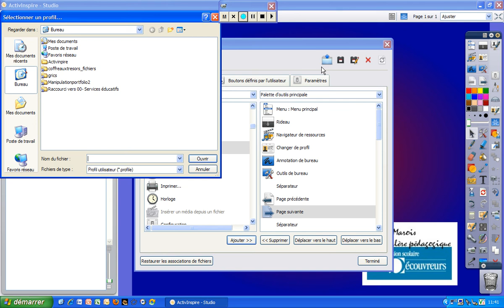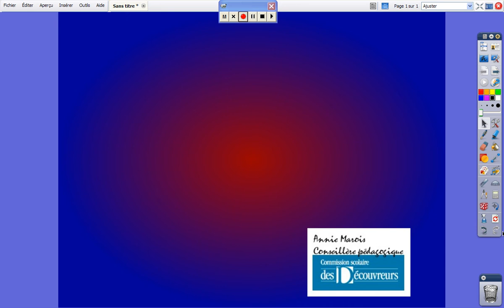Créer son Profil 2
Explication pour personnaliser son profil dans le logiciel ActivInspire.